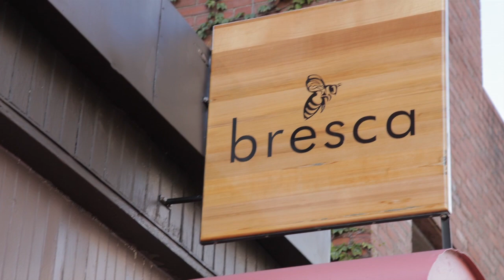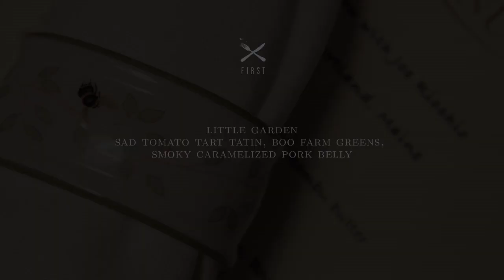The Food Coma Show - Bresca Pilot Episode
Enjoy the pilot episode for Joe Ricchio's Show, The Food Coma Show.

Shot at Bresca in Portland, Maine, Joe brings together 4 of his friends to dine, and "drink their faces off". Watch and laugh as the evening spins out of control.

This pilot was shot with no budget, and will need your help to fund the next episode. to contact Joe about sponsorship and funding information.

Host: Joe Ricchio
Guests:
Joel Beauchamp
John Dietz
Julie Parisien
Spose

Director of Photography: Dean Merrill
Assistant Director: Andrea Nilosek
Show Editor: Ben Keller
Audio: Matthew Fletcher
Camera Operators:
Nicholas Bowie-Haskell
Nick Callanan
Bret Labelle
Corey Norman
Graphics By: Murphy Empire